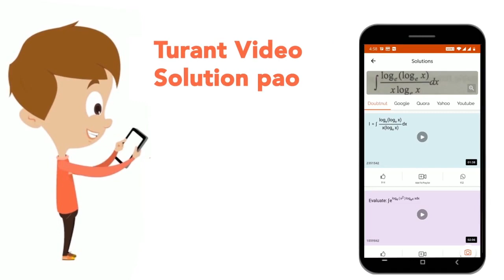4Zn+10HNO_(3)rarr4Zn(NO_(3))_(2)+NH_(4)NO_(3)+3H_(2)O. In this reaction one mole of HNO_(3) is r...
4Zn+10HNO_(3)rarr4Zn(NO_(3))_(2)+NH_(4)NO_(3)+3H_(2)O. In this reaction one mole of HNO_(3) is reduced by
Class: 12
Subject: CHEMISTRY
Chapter: 15TH GROUP ELEMENTS
Board:IIT JEE

👉 Have Any Query? Ask Us.